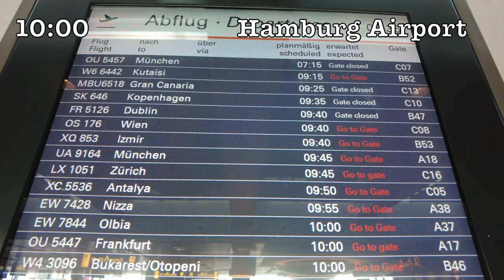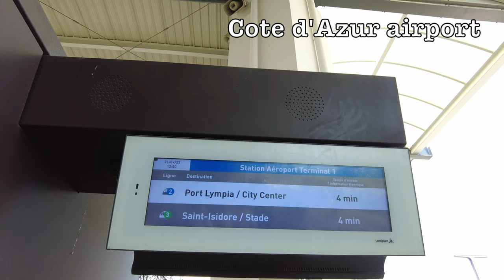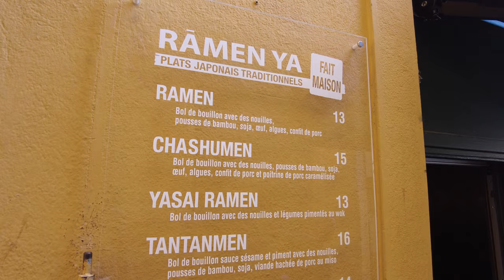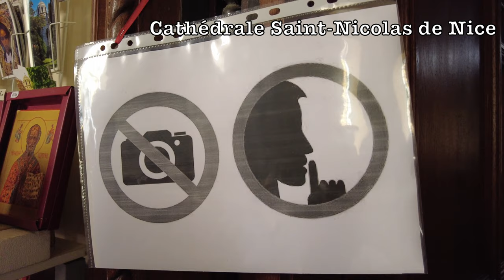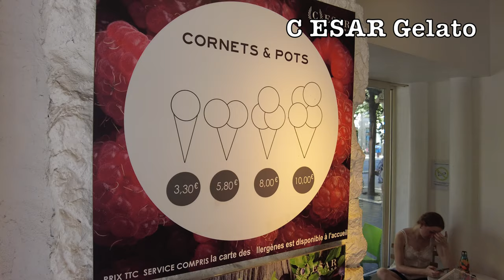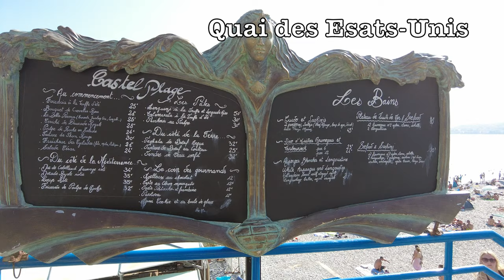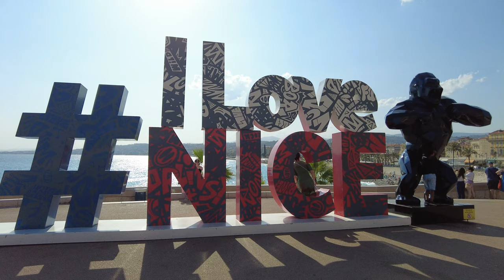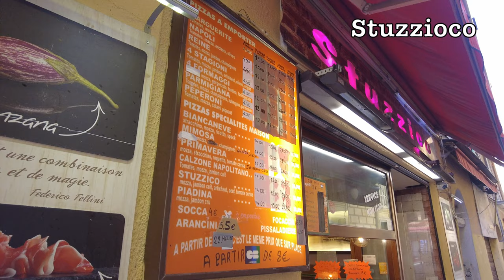【ニース】南仏のリゾートビーチ、カーニバル、郷土料理ラタトゥイユ(2023年7月21日) 4k Ultra HD 60fps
世界遺産にも登録されているニースの街。
南仏のリゾートビーチとして有名で、ニースのカーニバル、郷土料理ラタトゥイユやニース風サラダなども有名です。

【レストラン紹介】
Especialites Nicoises
C ESAR Gelato
Bar A Tapas
Stuzzioco
L Ecurie

【旅情報】
時期：2023年7月21日
予算：400EUR, 64,000JPN, 424USD, 3,120CNY, 35,600INR, 560,000KRW
(交通費、宿泊、観光、食事代)
場所：ニース

【ローテンブルク】ロマンティック街道、☆中世の宝石箱(2023年月4月9日) 4k Ultra HD 60fps

【サンセバスチャン】世界最高峰の美食街・バル12軒+2軒をはしご飯☆DAY1 (2023年3月2日から3月3日)

[目次]
0:00 はじめに
3:11 Especialites Nicoises
5:27 Colline du Château
8:38  Av. Jean Médecin
12:56 Quai des États-Unis
18:26 夕食L Ecurie